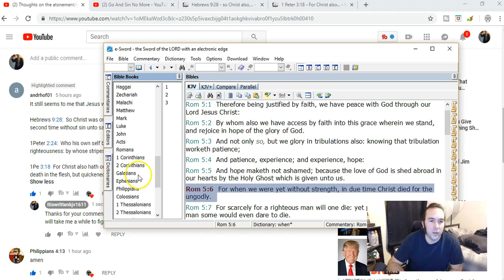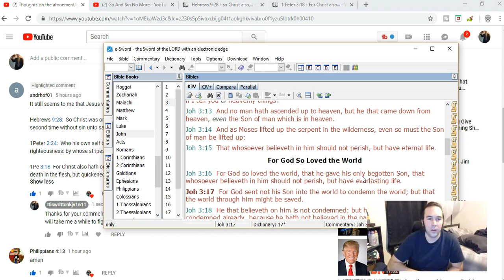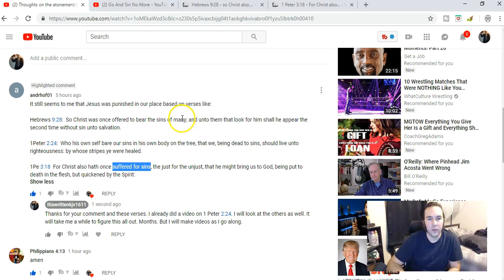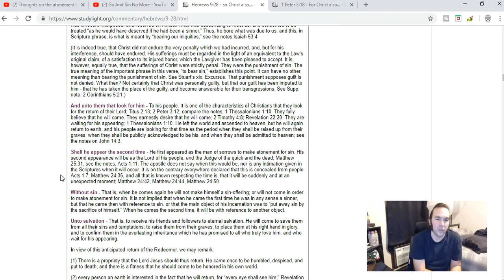Responding to comment and Hebrews 9:28